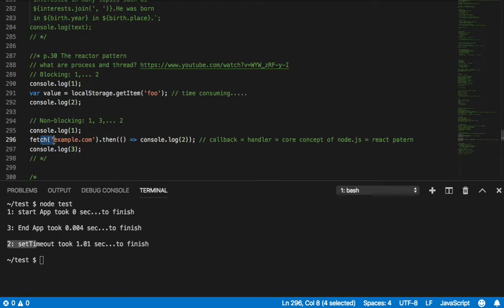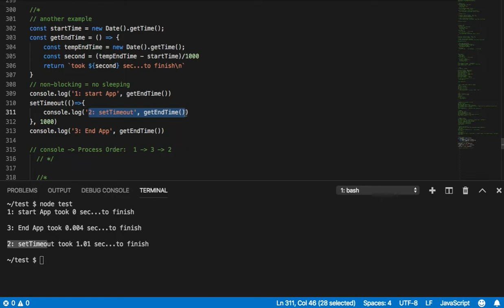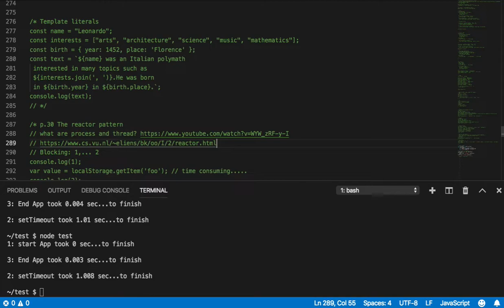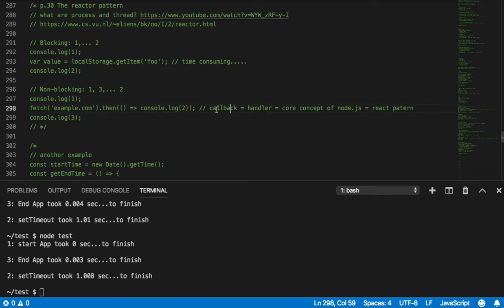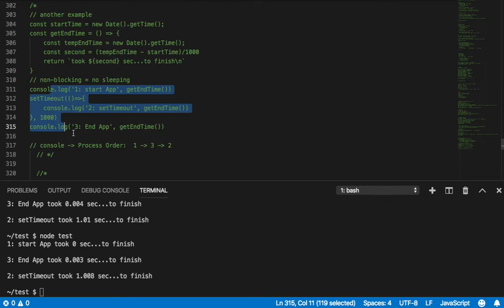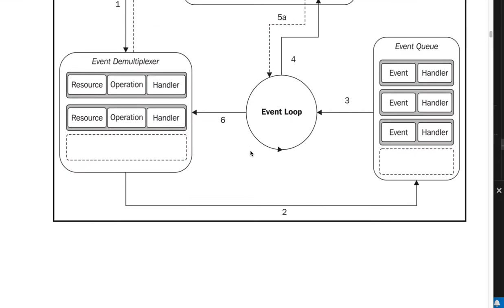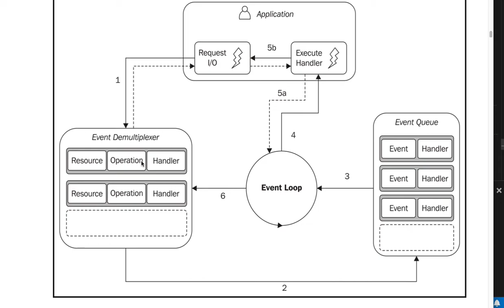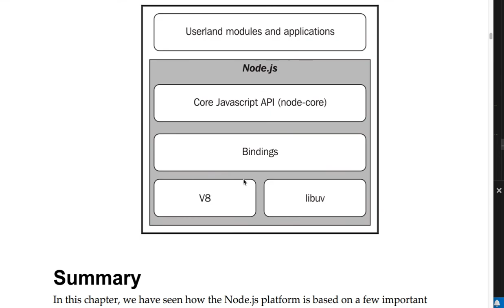007 - React Pattern